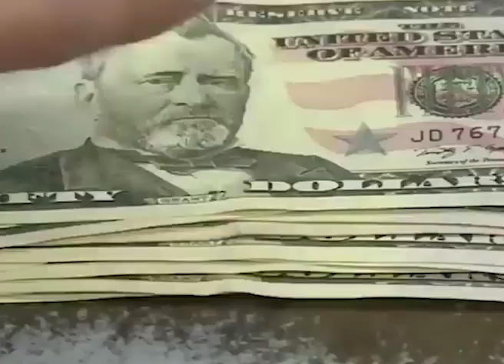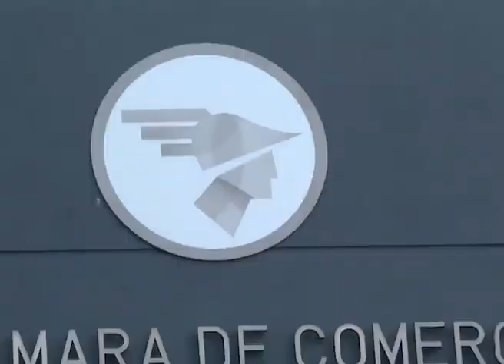Notifides | Devaluación del Lempira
Devaluación del Lempira traerá repercusiones en la economía nacional, aseguran diferentes sectores.